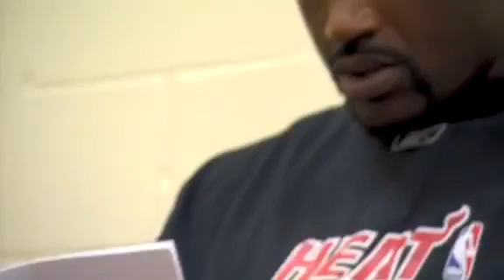Gaddafi last moments before death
Indianapolis 500 winner Dan Wheldon died Sunday in a fiery 15-car wreck at Las Vegas Motor Speedway when his car flew over another on Lap 13 and smashed into the wall just outside turn 2.

Wheldon was 33. Drivers were told of Wheldon's death in a meeting about two hours after the fiery, smoky crash that many drivers said was the worst they had ever seen.

IPHONE 4S REVIEW (FULL REVIEW), APPLE, IPHONE, IPHONE4, S, 3GS, IPAD, 2, MICROSOFT, HP, NBA, NHL